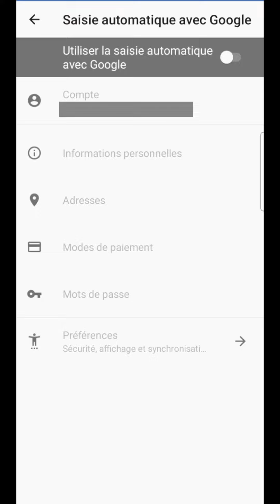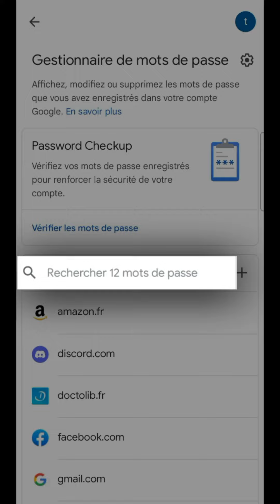RECUPERER son COMPTE Gmail sans mot de passe ni adresse email, comment retrouver sa connexion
Récupérer son compte Gmail sans mot de passe ni adresse email, comment retrouver sa connexion.